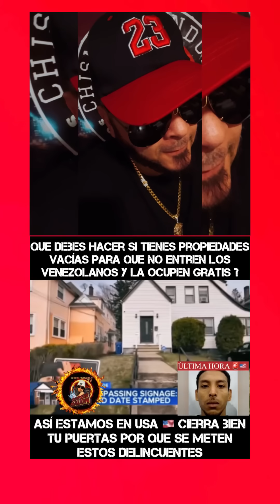DE ULTIMO MINUTO leito veneko Tiktoker